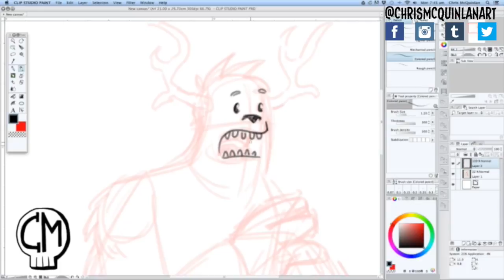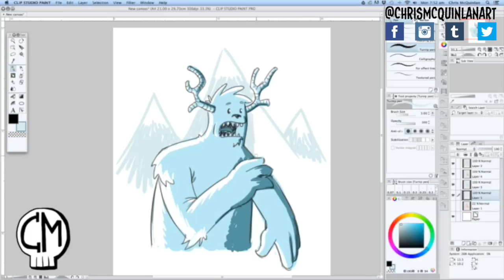Yeti Monster Daily Sketch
A sketch done for my patreons a few months back, amongst a large series of daily sketches that I did.